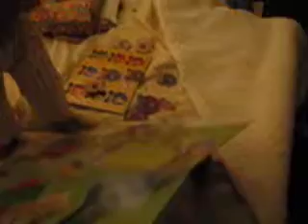Christmas Day at Chez Lee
The girls wake far too early; but we all have a great day - with 'Buckaroo' being the highlight!